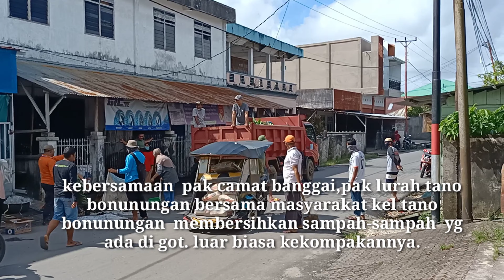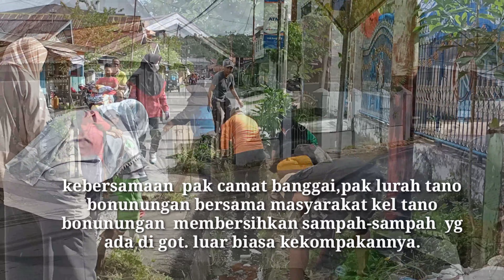bersih bersih lingkungan kelurahan Tano bonunugan